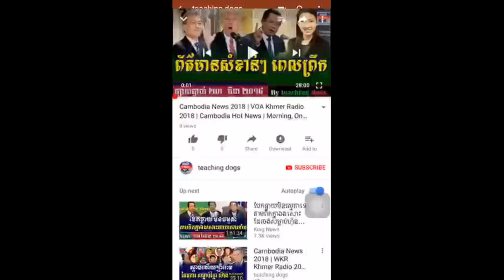ហ៊ុន សែន គ្មានជំរើសទេមានតែចរចាជាមួយចលនាសង្គ្រោះជាតិហើយ, VOA Khmer News, Cambodia News Today